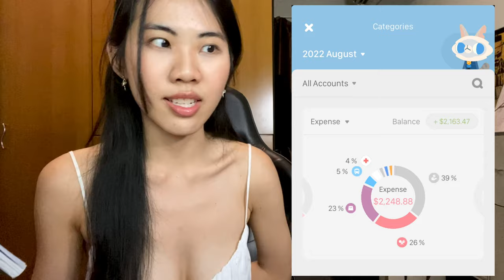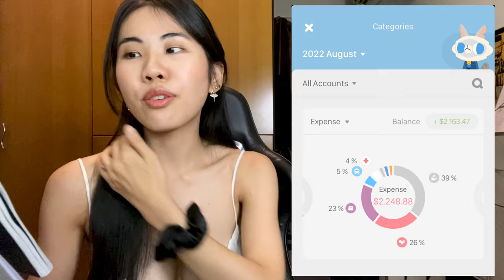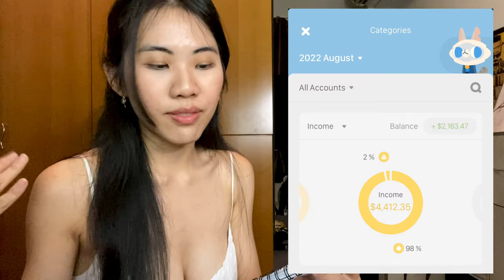How much I spent in August 💸 (as an average Singaporean)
Disclosing full 100% transparency on how much I spent in August as an average Singaporean worker. If you're wondering how much does it cost to live in Singapore, here's to you.

(00:00) overview of august spending and lack of increment, disclaimer
(02:28) total cash outflow with breakdown
(06:22) my theory on spending on games LOL
(07:02) total cash inflow and net savings, next vid

Recently I've also bought a house and settled the first 5%, i was trying to cut down on my spending but i guess my lack of self-control to spoil my loved ones is not it this month... If you're uncomfortable, please watch other videos.